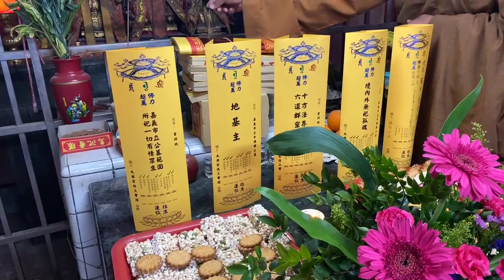【法會直播】嘉義舊公墓超渡 先人骨骸入塔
日期：2022/03/18（五）15：00-18：00
地點：嘉義市立舊公墓
活動：煙供、藥供、點燈等上供下施。
恭請 湛嚴法師主法

今日慈悲的湛嚴法師繼續為第四場清明煙供主法超渡，師父率領志工們來到民國六十七年建設的舊公墓「牛稠埔」，本日場地的緣起是志工李師兄，因協助處理嘉義福州墓處的先人土葬撿骨事宜，意外挖掘到很多不知名的先人遺骸，他發心幫這些骨骸撿起入甕，並移至此公塔內安座。

李師兄特別邀請湛嚴法師與嘉義慈悲協會志工，一起蒞臨市立殯儀館旁的市立公墓，舉辦殊勝的清明煙供法會。湛嚴法師慈悲於骨骸像前，為其開示，並引領入塔，持誦各種咒語，希望利益甕中所有無主骨骸，以及此地境內外所有有緣眾生。

在法師的帶領下，大眾一起做甘露施食、煙供、藥供，念誦阿彌陀佛聖號，祈願在佛力不可思議的加持下，一切眾生皆得安樂圓滿，度脫娑婆，往生淨土。今日的十方法界壇城，恭敬寫上「極樂淨土」大名，所有擺設壇城的志工，以虔誠的心，祈願以此助緣，讓眾生歡喜而願意往生西方極樂淨土。

夜深，農曆十六的月亮又大又圓，高掛在天上，大眾齊心將所有食物煙供布施給眾生，原本黑暗荒涼的公墓，亮起微微火光，慈悲的味道偏散四處，第四場清明超度煙供也圓滿。

（只需填寫一次21場通用至4/4圓滿。）